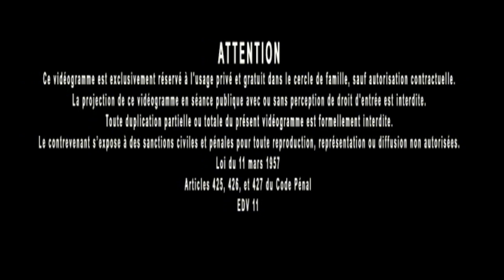Jacques Grimault | Alliance, Anulaire & Coeur, Pureté dans le corps, paix dans l'âme, vérité...